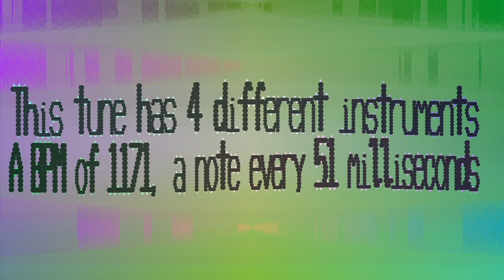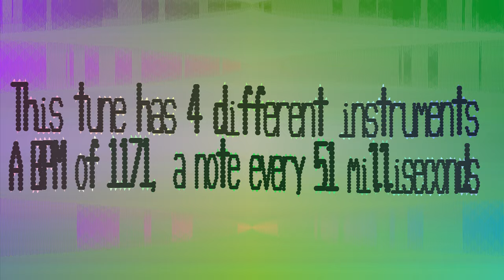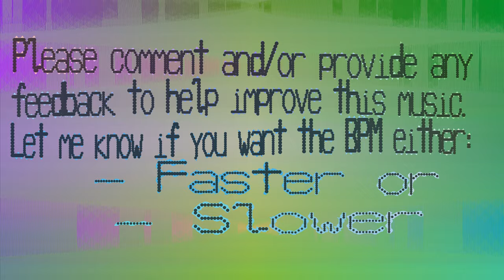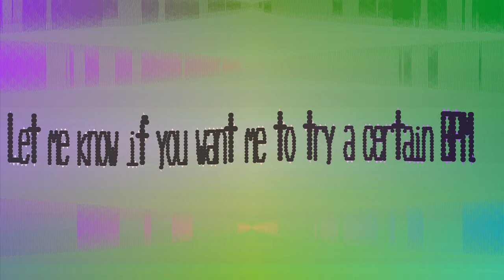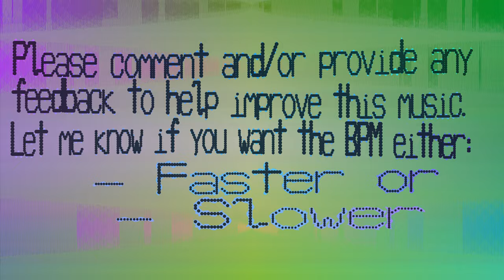1171 BPM Music - Uifpeo - 1171 bpm